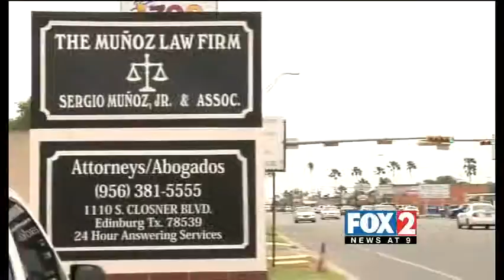FOX chase policy questioned